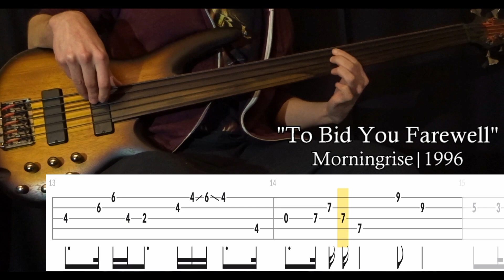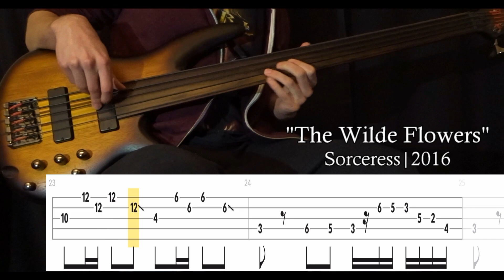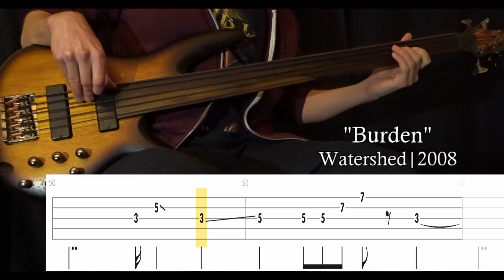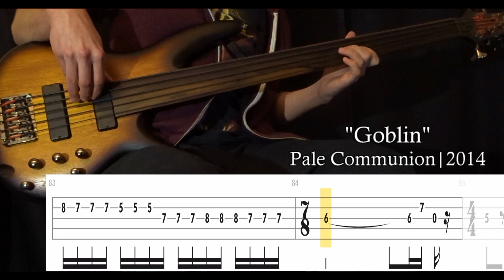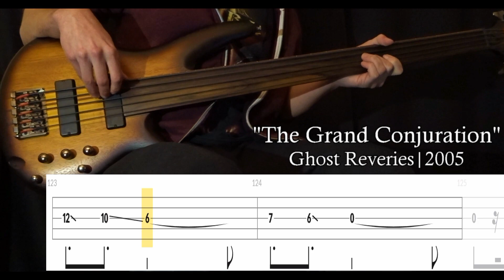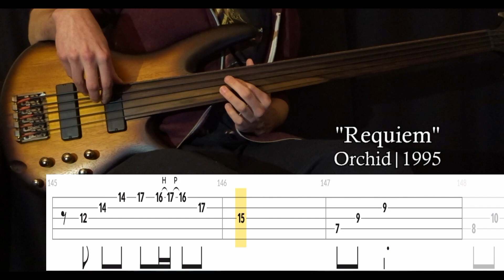10 OPETH Riffs On FRETLESS (BASS ONLY)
Tuning : B-E-A-D-G
Artist : Opeth
Bass : Ibanez SRF705-BBF